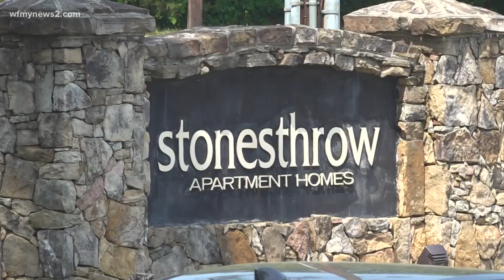Greensboro woman’s car, others damaged after shooting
Residents of a Greensboro apartment complex were left scared and confused after multiple gunshots late last night.

Many more were upset when they received an early morning wake-up call from Greensboro Police telling them that their cars had been shot up. One of those residents is Daria Daniels. She along with many of her neighbors at Stonethrow Apartments complex also had their vehicles riddled with bullet holes. When I stopped by the complex, I saw at least four vehicles with bullet holes, but it was evident that even more were damaged by the broken glass that was scattered across the parking lot.